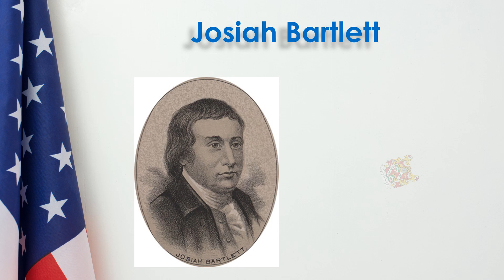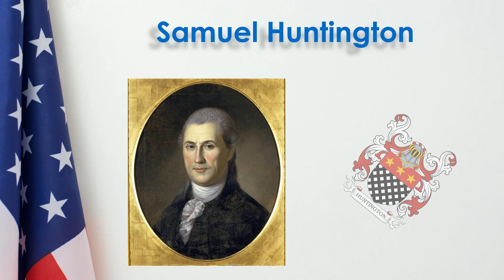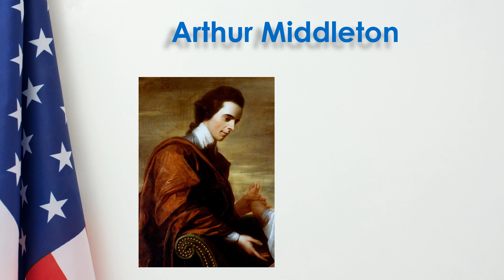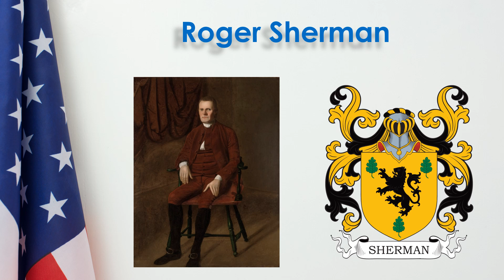Coats of Arms of the Signers of the Declaration of Independence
A video showing 34 coats of arms of the Signers of the Declaration of Independence, including Benjamin Franklin & Thomas Jefferson.

To purchase coats of arms for $13.99 or to get your genealogy done for $199, please visit: